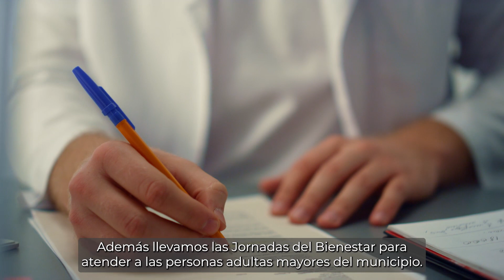Caminos dignos, mejores centros de salud y jornadas del bienestar en Mineral del Chico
Estamos conectando a todo el estado con mejores carreteras, así, el pueblo tendrá acceso oportuno a servicios básicos como atención médica y educación.